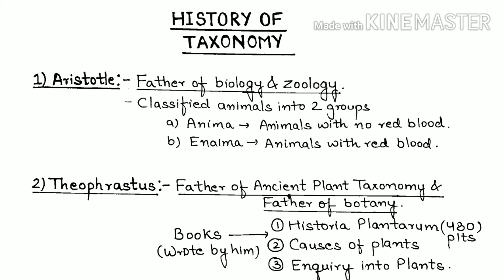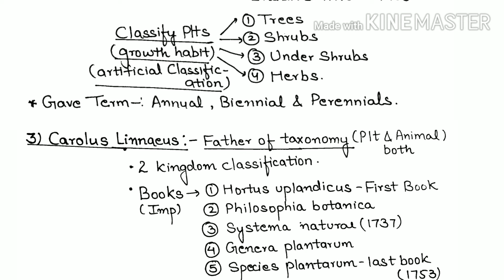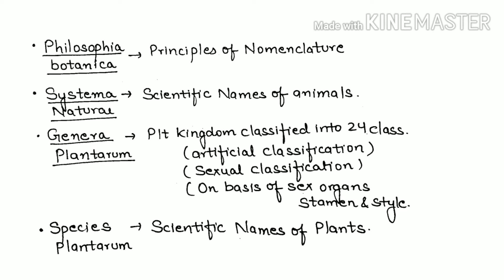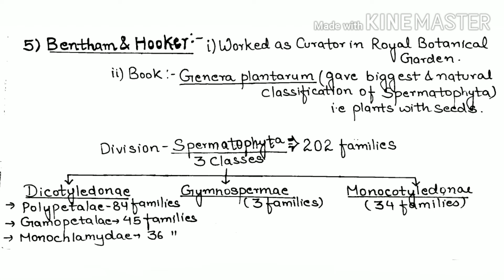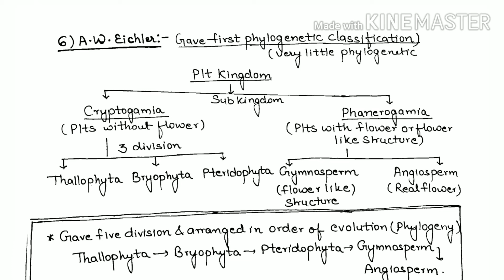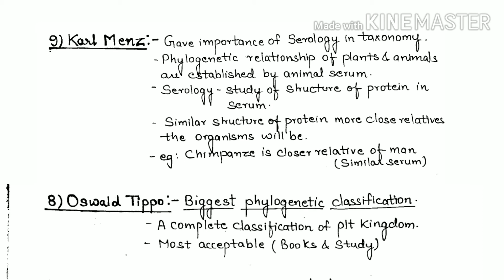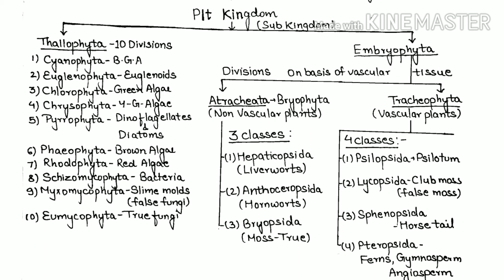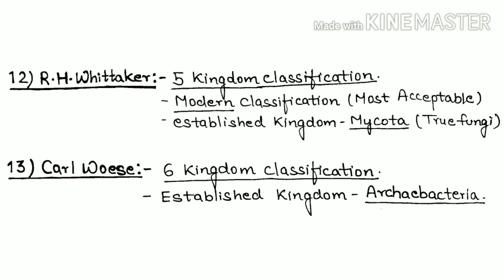Taxonomy Part -9 History of Taxonomy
This channel provides you all the topics of biology that is available in form of handwritten notes with full explanation.It alsc includes compilation of all the questions asked in exams like NEET/ UPTGT BIOLOGY/UPPGT BIOLOGY/UPSC/UPPSC/NVS PGT:TGT(BIOLOGY)/KVS PGT:TGT (BIOLOGY)/DSSSB BIOLOGY/ALL MEDICAL ENTRANCE EXAM/11th biology/12th biology

Topics for Study:-
Taxonomy
Classification
Herbarium,
holotype,
lectotype,
patatype
neotype,
syntype
herbariumsheetstandardsize
biggestherbarium,
Typespecimen,

Taxonomy includes topics  : TAXONOMY,SYSTEMATICS,NOMENCLATURE,ICBN,ICZN,HERBARIUM, CLASSIFICATION, EMPIRICAL CLASSIFICATION,RATIONAL CLASSIFICATION,ARTIFICIAL CLASSIFICATION,PRACTICAL CLASSIFICATION,NATURAL CLASSIFICATION,NUMERICAL/PHYLOGENIC/ADANSONIANCLASSIFICATION,TAXONOMIC CATEGORIES,KINGDOM,CLASS,ORDER,FAMILY,GENUS,SPECIES,SPECIES VONCEPT,SIBLINGS,ALLOCHRONIC SPECIES,SYNCHRONIC SPECIES,SYMPATRIC